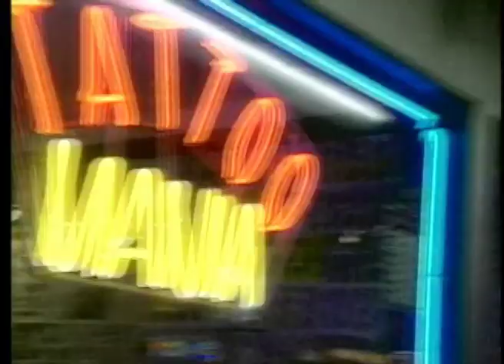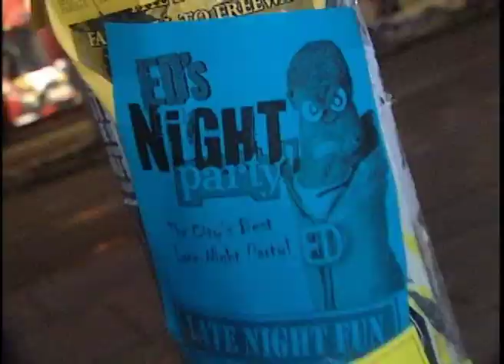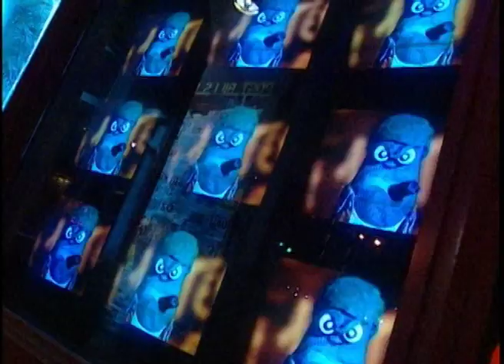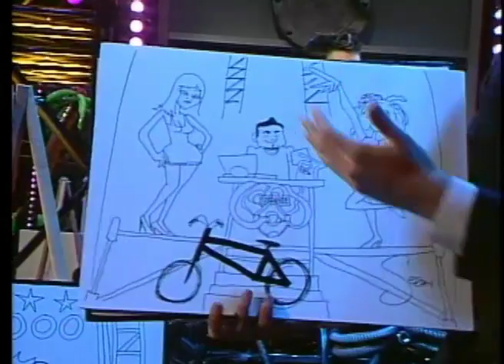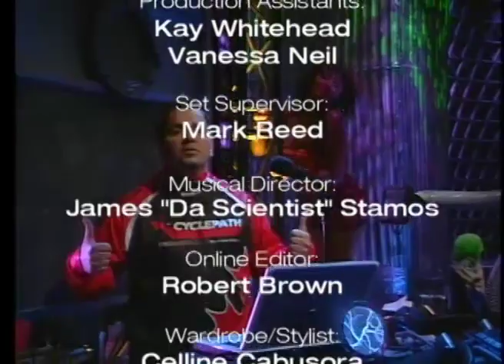Ed The Sock Season 11 - Episode 5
People ask Ed who was his worst interview; in the top 3 is Ashlee Simpson, pre-nosejob, and we show
the exchange that Ed claims lowered his IQ 5 points. In the hot tub, Jen tries to get everyone naked.